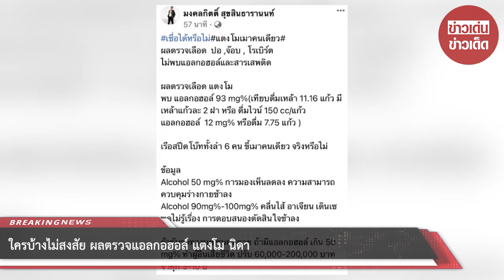ใครบ้างไม่สงสัย ผลตรวจแอลกอฮอล์ “แตงโม นิดา”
ล่าสุด พี่เต้ 007 ได้โพสต์ข้อความลงเฟซบุ๊กส่วนตัวว่า เชื่อได้หรือไม่ แตงโมเมาคนเดียว ผลตรวจเลือด ปอ จ๊อบ โรเบิร์ต ไม่พบแอลกอฮอล์และสารเสพติด ผลตรวจ แตงโม พบ แอลกอฮอล์ 93 mg% (เทียบดื่มเหล้า 11.16 แก้ว มีเหล้าแก้วละ 2 ฝา หรือ ดื่มไวน์ 150 cc/แก้ว แอลกอฮอล์ 12 mg% หรือดื่ม 7.75 แก้ว ) เรือสปีดโบ๊ททั้งลำ 6 คน ขี้เมาคนเดียว จริงหรือไม่